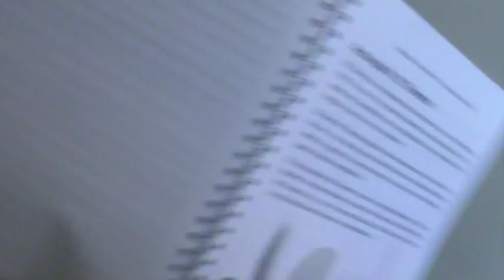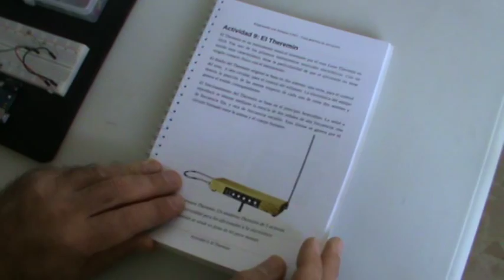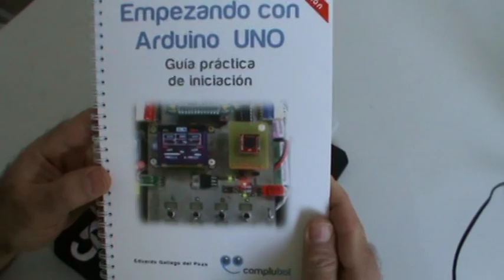Arahal Theremin con arduino Ramos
Nuevo libro de Editorial Estribor, para todos los que quereis empezar a realizar proyectos con arduino, su precio es de 16,64€.  IVA incluido y entrega en el territorio nacional.